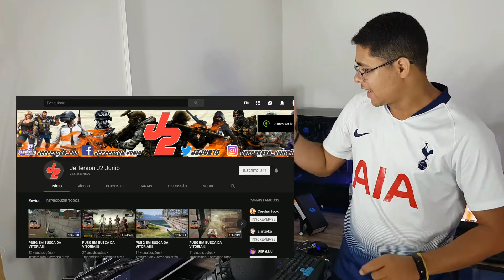INSTALANDO - WaterCooler NOX AURA RGB H-120 NXH120AURA!!! Lindo de mais!!!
Opah galera blz?! gostaram do video? E assistam até o final!!!
Créditos:
Eu mesmo

Links Adicionais de Vídeos recentes